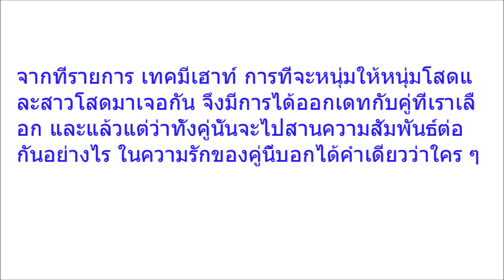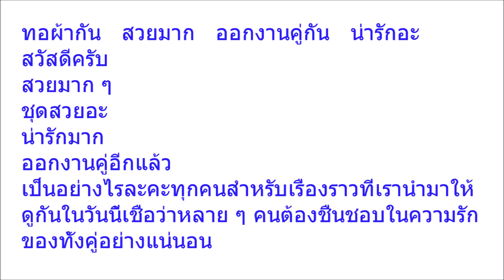ขยี้ตาแรง ๆ !! นุนี – อ๊อฟ คู่เดทจากรายการเทคมีเฮาท์ ล่าสุดเป็นแบบนี้ไปแล้วจ้า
วันนี้เราจะพามาดูเรื่องราวของ นุนี และอ๊อฟ จากรายการ  ที่หลาย ๆ กำลังติดตามกันเป็นอย่างมากตั้งแต่ทั้งคู่นั้นมาออกเดทกัน ความสัมพันธ์ของทั้งคู่ก็ดีขึ้นอย่างเห็นได้ชัด พร้อมแล้วตามไปดูกันเลยดีกว่าคะว่าปัจจุบันทั้งคู่เป็นอย่างไรกันแล้ว